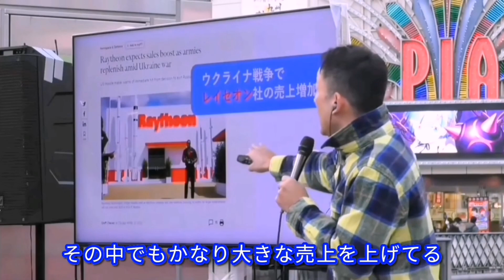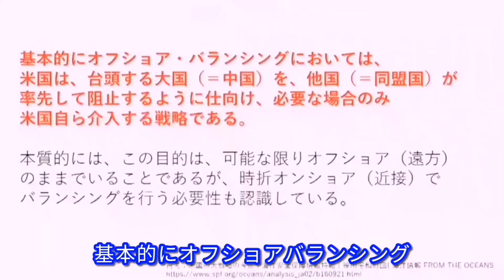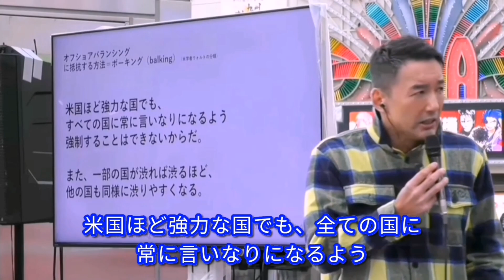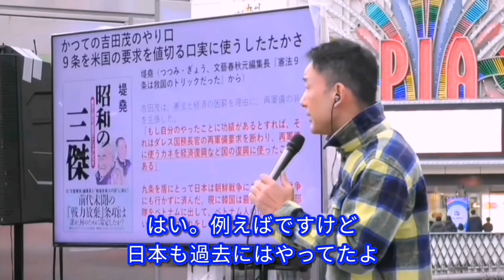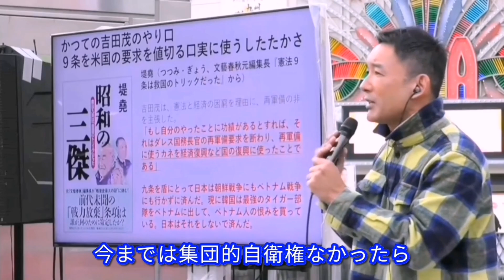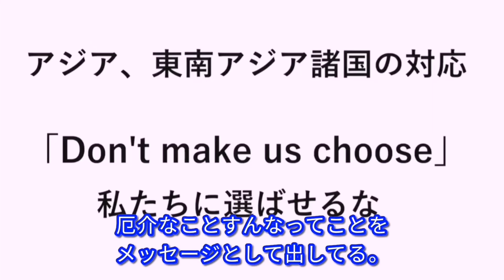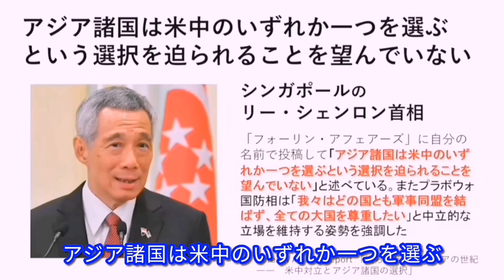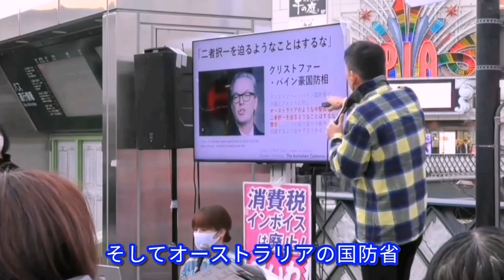岸田！ここまで考えてこその国防だ。山本太郎を見習え！れいわ新選組